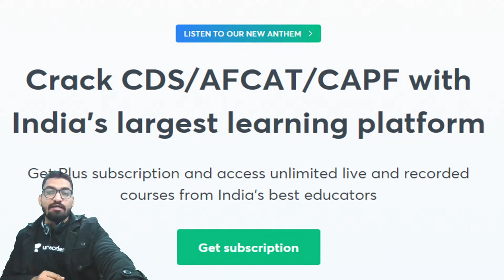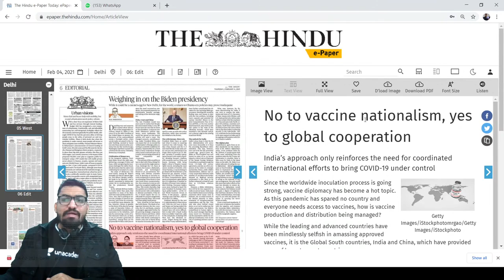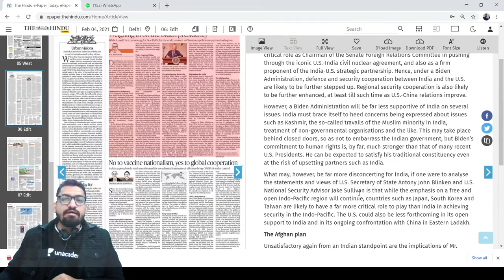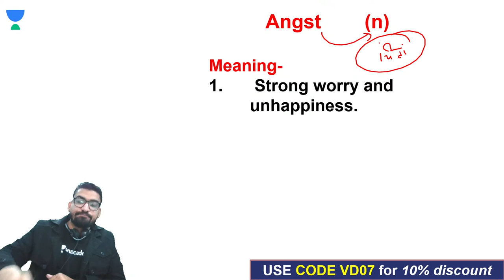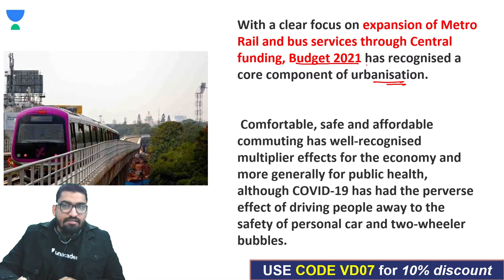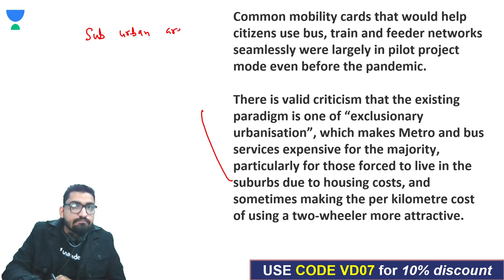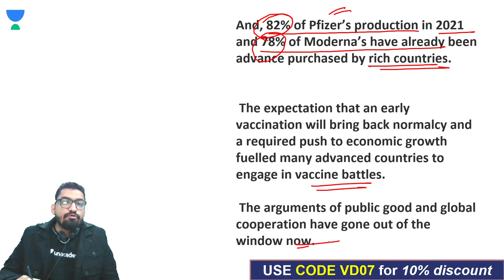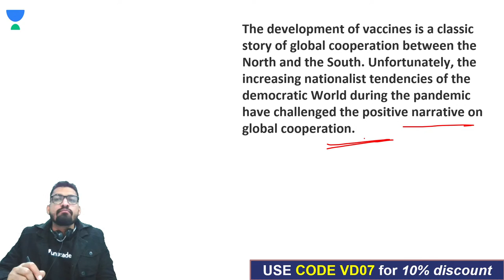The Editorial Watch & Vocabulary | Daily Hindu Editorial Analysis | Target CDS/CAPF/AFCAT/NDA 2021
Hello Defence Lovers, and would be Air Warriors!
Welcome to The Editorial Watch & Vocabulary.
This is the Daily Hindu Editorial Analysis to Target CDS/CAPF/AFCAT/NDA 2021.

VD Sir and more top educators are teaching live on Unacademy.

Unacademy Subscription Benefits:
1. Learn from your favorite teacher
2. Dedicated DOUBT sessions
3. One Subscription, Unlimited Access
4. Real-time interaction with Teachers
5. You can ask doubts in the live class
6. Limited students
7. Download the videos & watch offline